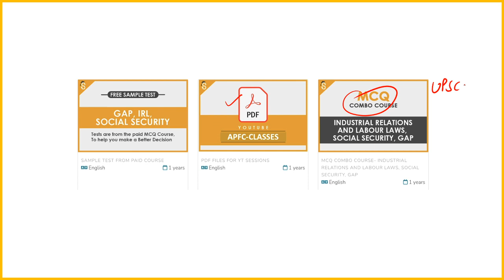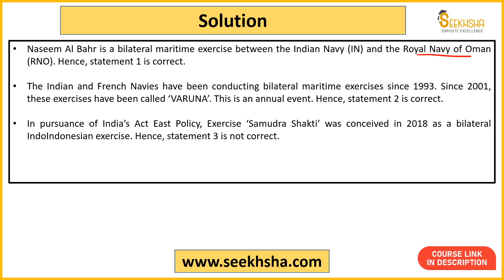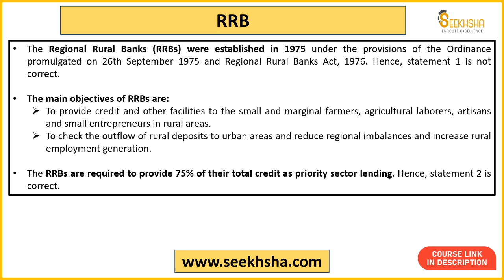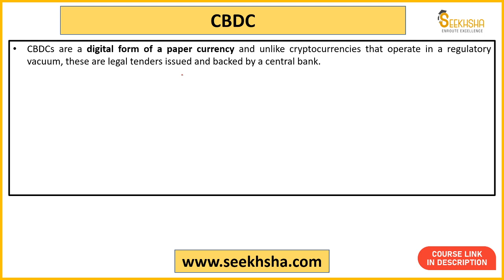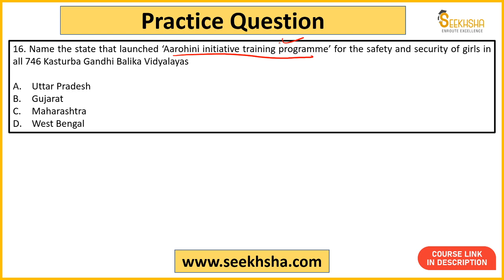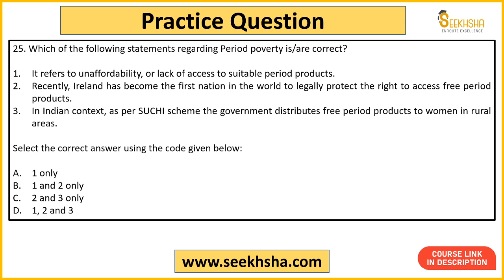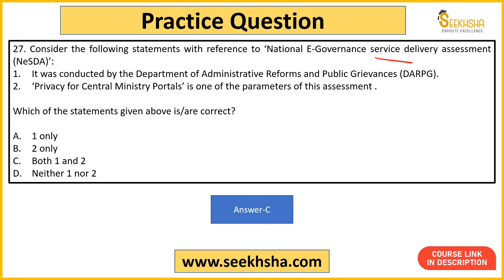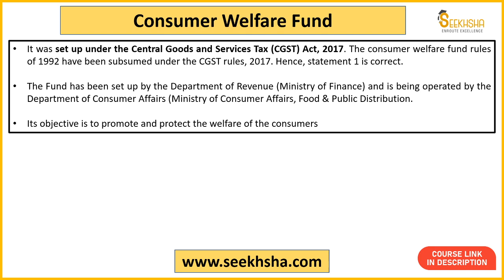L 30- Current Affairs and Development Issues